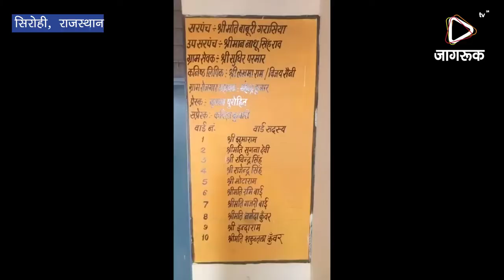JAGRUK TV : सिरोही : ग्राम पंचायत आमथला में चोरी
ग्राम पंचायत आमथला में चोरों ने किए हाथ साफ

एंकर: आमथला ग्राम पंचायत में चोरों ने बीती रात अपने फन का कमाल दिखाया। पंचायत का ताला तोड़कर उसमें रखे महत्वपूर्ण दस्तावेज, नगदी, लैपटॉप आदि सामान पर हाथ साफ कर दिया। सुबह कार्यालय पहुंचे रोजगार सहायक व  ग्राम पंचायत अधिकारियों को चोरी की वारदात का पता चला। अधिकारियों ने सदर पुलिस को सूचना दी। मौके पर पहुंची पुलिस ने आवश्यक कार्रवाई को अंजाम दिया।